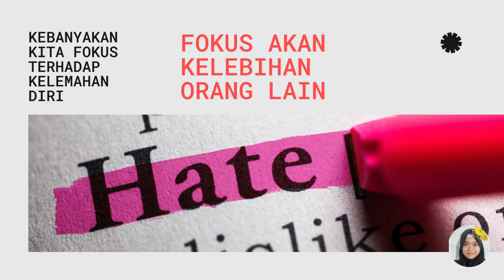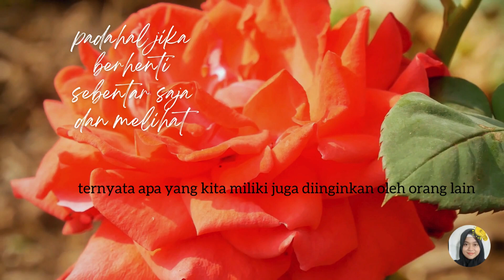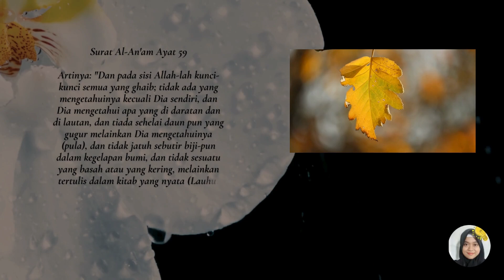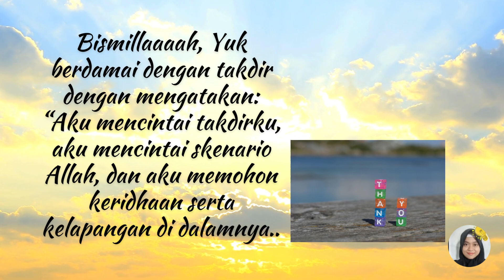BELAJAR BERDAMAI DENGAN TAKDIR ALLAH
VIDEO INI SHARING TENTANG BELAJAR BERDAMAI DENGAN TAKDIR
TAKDIR ALLAH
SEMOGA KITA SENANTIASA DIMUDAHKAN DAN BAHAGIA DUNIA AKHIRAT YA...